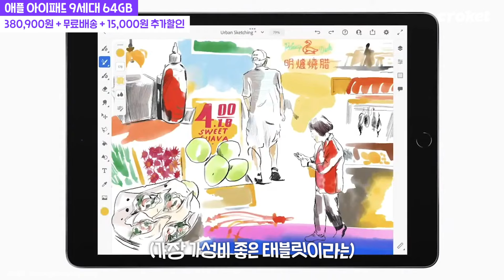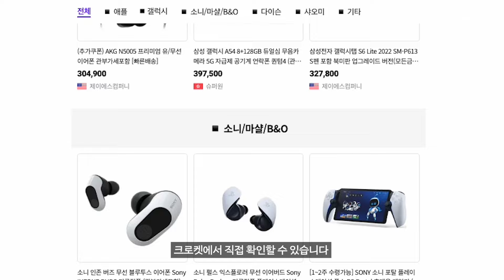최대 78% 할인이라고? 애플/삼성/다이슨/소니/레노버 등 전자제품 세일 정보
단 14일간! 크로켓에서 펼쳐지는 역대급 메가세일 🔥

애플/삼성/다이슨/소니/레노버 등 인기 브랜드 전자제품을
최대 78% 할인된 가격으로 만나볼 수 있는 기회인데요!

아래 링크에서 다양한 라인업들 확인해보시고
세일 기간 동안 저렴하게 득템해 보세요 :D

[크로켓 메가세일 정보]
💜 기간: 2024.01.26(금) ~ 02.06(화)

[영상 속 추천 제품 링크]
00:27 애플 아이패드 9세대

00:43 애플 에어팟 프로 2세대

0:59 삼성 갤럭시 A54 자급제

01:13 소니 펄스 익스플로러 이어버드

01:30 마샬 액톤3 블루투스 스피커

01:45 구글 크롬캐스트 4K

02:00 로지텍 리프트 버티컬 마우스